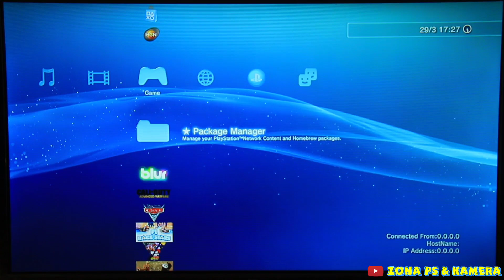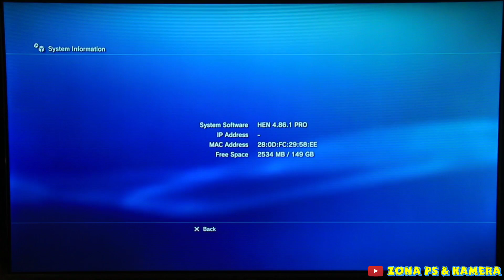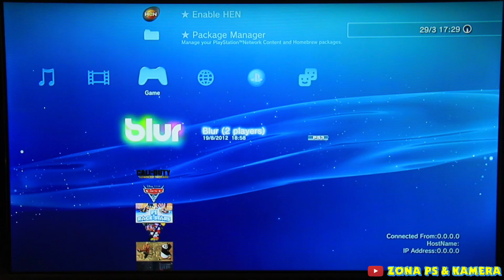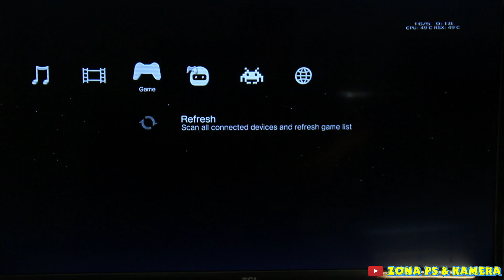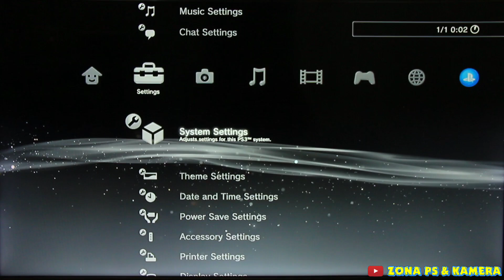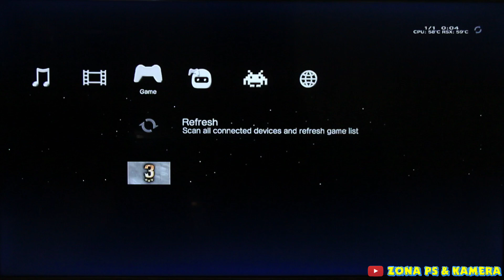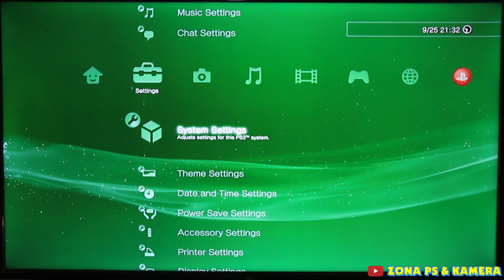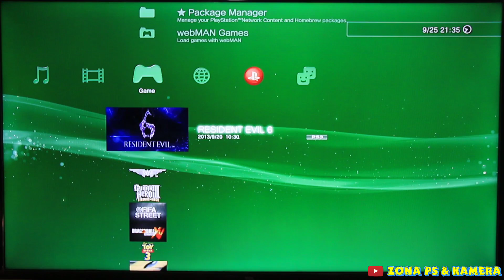MUAT BERAPA GAME KAH PS3 160gb, 250gb, 320gb & 500gb ???